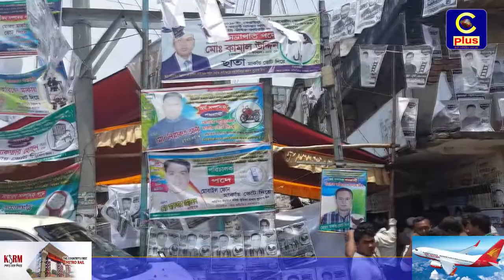সাতকানিয়া কেরানীহাট হযরত বায়েজিদ বোস্তামী (রহঃ) হাইচ চালক সমিতির ত্রি বার্ষিক নির্বাচন সম্পন্ন হয়েছে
সাতকানিয়া কেরানীহাট হযরত বায়েজিদ বোস্তামী (রহঃ) হাইচ চালক সমিতির ত্রি বার্ষিক নির্বাচন ব্যাপক উৎসাহ উদ্দীপনায় সম্পন্ন হয়েছে